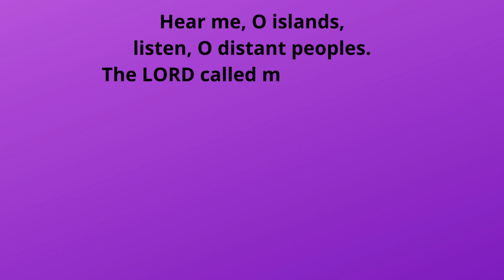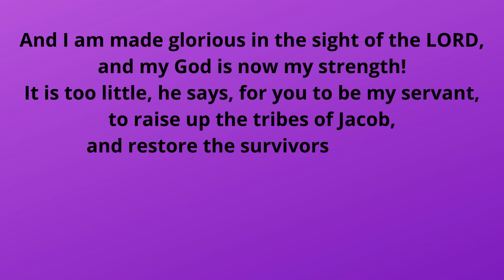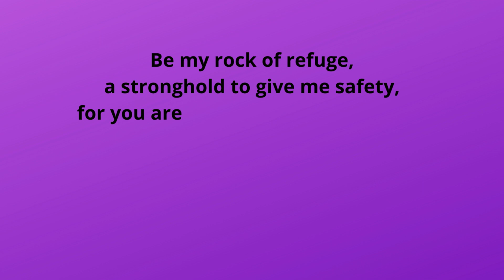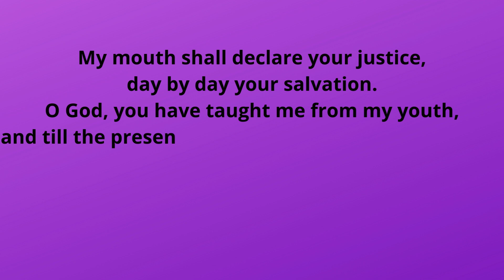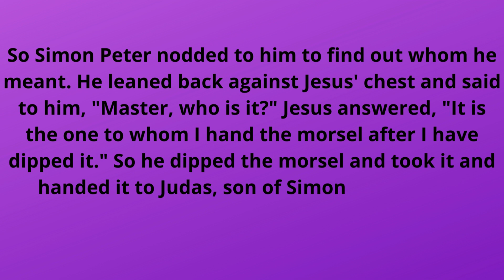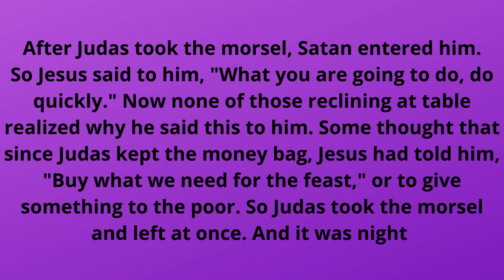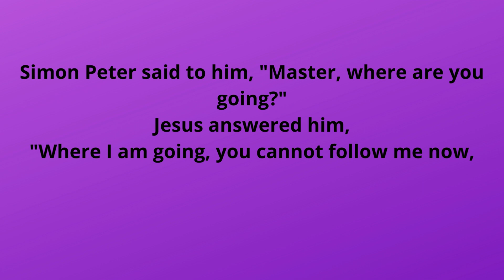March 26, 2024 II Tuesday of Holy Week Lectionary 258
Tuesday of Holy Week
Lectionary: 258

Reading 1
Is 49:1-6
Hear me, O islands,
listen, O distant peoples.
The LORD called me from birth,
from my mother's womb he gave me my name.
He made of me a sharp-edged sword
and concealed me in the shadow of his arm.
He made me a polished arrow,
in his quiver he hid me.
You are my servant, he said to me,
Israel, through whom I show my glory.

Though I thought I had toiled in vain,
and for nothing, uselessly, spent my strength,
Yet my reward is with the LORD,
my recompense is with my God.
For now the LORD has spoken
who formed me as his servant from the womb,
That Jacob may be brought back to him
and Israel gathered to him;
And I am made glorious in the sight of the LORD,
and my God is now my strength!
It is too little, he says, for you to be my servant,
to raise up the tribes of Jacob,
and restore the survivors of Israel;
I will make you a light to the nations,
that my salvation may reach to the ends of the earth.
Responsorial Psalm
Ps 71:1-2, 3-4a, 5ab-6ab, 15 and 17
R. (see 15ab) I will sing of your salvation.
In your justice rescue me, and deliver me;
incline your ear to me, and save me.
R. I will sing of your salvation.
for you are my rock and my fortress.
O my God, rescue me from the hand of the wicked.
from my mother's womb you are my strength.
My mouth shall declare your justice,
day by day your salvation.
and till the present I proclaim your wondrous deeds.
Hail to you, our King, obedient to the Father;
you were led to your crucifixion like a gentle lamb to the slaughter.
Gospel
Jn 13:21-33, 36-38
Reclining at table with his disciples, Jesus was deeply troubled and testified,
"Amen, amen, I say to you, one of you will betray me."
The disciples looked at one another, at a loss as to whom he meant.
One of his disciples, the one whom Jesus loved,
was reclining at Jesus' side.
So Simon Peter nodded to him to find out whom he meant.
He leaned back against Jesus' chest and said to him,
"Master, who is it?"
Jesus answered,
"It is the one to whom I hand the morsel after I have dipped it."
So he dipped the morsel and took it and handed it to Judas,
son of Simon the Iscariot.
After Judas took the morsel, Satan entered him.
So Jesus said to him, "What you are going to do, do quickly."
Now none of those reclining at table realized why he said this to him.
Some thought that since Judas kept the money bag, Jesus had told him,
"Buy what we need for the feast,"
or to give something to the poor.
So Judas took the morsel and left at once. And it was night.

When he had left, Jesus said,
"Now is the Son of Man glorified, and God is glorified in him.
If God is glorified in him, God will also glorify him in himself,
and he will glorify him at once.
My children, I will be with you only a little while longer.
You will look for me, and as I told the Jews,
'Where I go you cannot come,' so now I say it to you."

Simon Peter said to him, "Master, where are you going?"
Jesus answered him,
"Where I am going, you cannot follow me now,
though you will follow later."
Peter said to him,
"Master, why can I not follow you now?
I will lay down my life for you."
Jesus answered, "Will you lay down your life for me?
Amen, amen, I say to you, the cock will not crow
before you deny me three times."